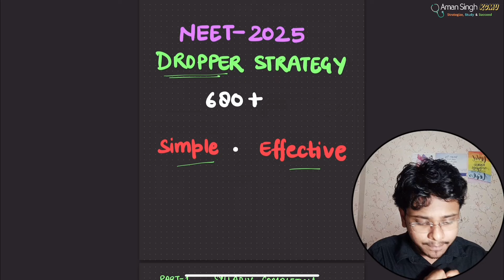NEET 2025: The ultimate 1 year plan | GENUINE बातें.. Aman Singh KGMU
Welcome to this channel Aman Singh KGMU

Here you'll get short and detailed videos of NEET related topics in a new way of explanation.

I try to highlight those things which are generally missed.
especially those topics which you leave frequently, or those topics which are generally left by our teachers.

to get pdf's of the related lecture

how to prepare for neet from youtube
organic chemistry
physical chemistry best teacher for neet
should i take drop for neet 2025

is it possible to crack neet in 3 months

neet 2025

is it possible to crack neet in 1 month

is it possible to crack neet in 2 months

is it possible to crack neet in 4 months

one year plan for neet

one year plan for neet dropper

one year plan for neet 2025 unacademy

1 year plan for neet 2024

complete one year plan for neet

roadmap for neet 2025

roadmap for neet 2026

roadmap for neet 2024

roadmap for neet from class 11

roadmap for neet 2025 pw

roadmap for neet 2024 dropper

roadmap for neet after 10th

roadmap for neet 2025 dropper

roadmap for neet shobhit nirwan

roadmap for neet 2024 in 6 months

can i crack neet in 1 month